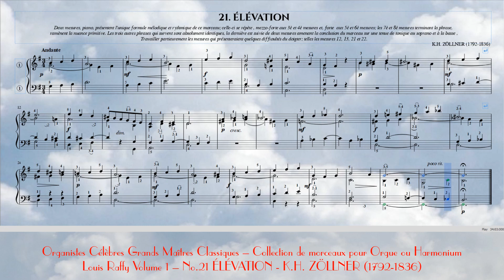Louis Raffy Volume 1 – No.21 ÉLÉVATION - K.H. ZÖLLNER (1792-1836)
Organistes Célèbres Grands Maîtres Classiques – Collection de morceaux pour Orgue ou Harmonium